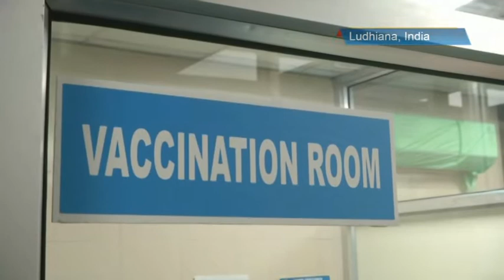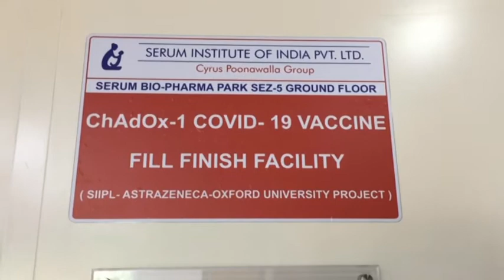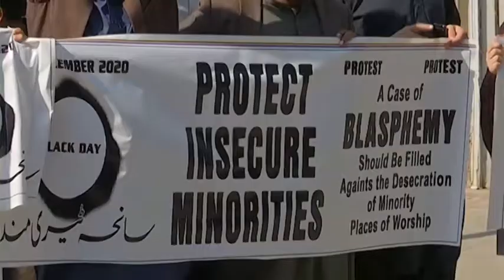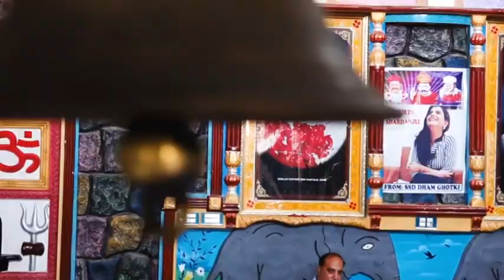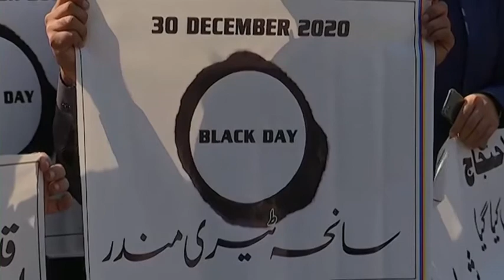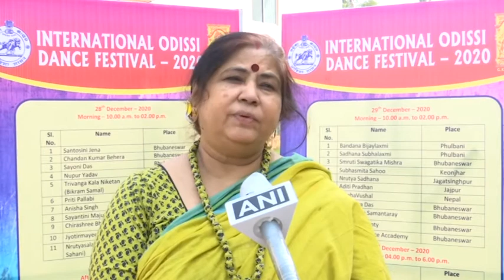Connecting South Asia | 03 Jan, 2021 I South Asia Focus SAF Episode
India runs dry run for Covid vaccine amid deepening crisis in neighbouring Nepal

The hopes of a permanent cure to the pandemic that that has claimed over a million lives worldwide have received a fresh energy with the change in the calendar year. While many countries have already authorized the emergency use of vaccination, others are set roll out different vaccine candidates in coming days. A mob led by Islamic fanatics demolished a Hindu temple in Karak region of Khyber Pakhtunkhwa province. They shouted religious slogans and said Pakistan had no place for infidels---a term used for non-Muslims. The political crisis in Nepal is not appearing to be dying down. Meanwhile, the Country’s neighbour China, which has been accused in the past of being intrusive, is reaching out to the communist leaders of Nepal.